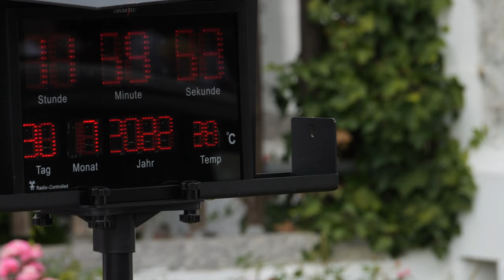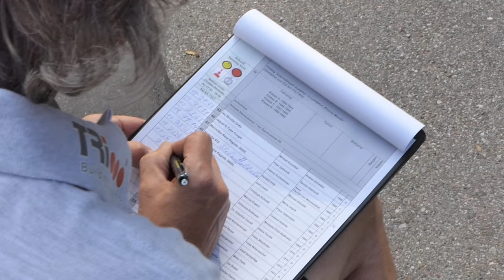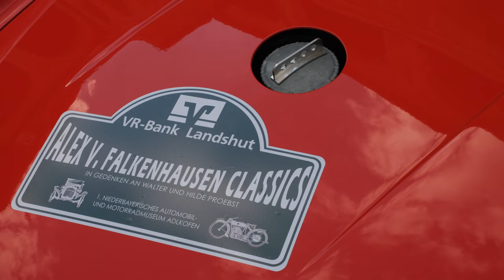Oldtimer Rallye - Alex von Falkenhausen Classics 2022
Impressionen von der Oldtimer Rallye "Alex von Falkenhausen Classics" von 2022. Das Video zeigt Bilder aus Neufarn, Dingolfing und Landshut (Klausenberg, Altstadt und Hofberg).

Kameras:
Panasonic Lumix FZ2000 und GH6